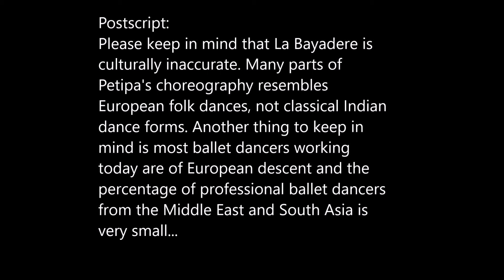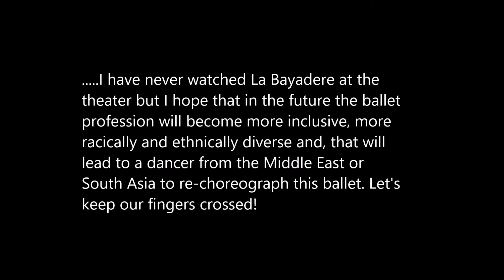The Ballet Libretto S01:E04 Bayadere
The Ballet Libretto explores the stories behind the world's most beloved ballets. This program is not only for ballet fans around the world, but also for people who love a good story. In this episode, we go behind the story of La Bayadere - the 8th most popular ballet in the world.

The Ballet Libretto is written and produced by MJ Burgess, founder of Nightglow Entertainment. Previous projects include the play, The Charioteer of Rome and The Moviegoers' Favorite Films of All Time.

Next episode will premiere on Sunday, October 3, 2021.